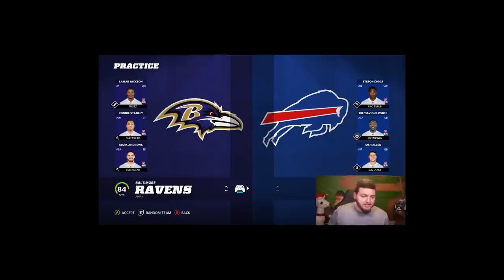Scoring a 99 Yard Touchdown with Josh Allen on EVERY Madden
One of the hardest challenge in gaming history, I attempt to score 99 yard touchdown with Josh Allen on every Madden he's been in - from 2018 to present day. Wish me luck.

Today, we follow the evolution of the Madden NFL Franchise as we score a touchdown from 2016 to 2022 - the mode recent Madden. We'll be able to track and get my reaction to graphics and gameplay from each year since Josh Allen has been in the league -  and from game to game - console to console. Run